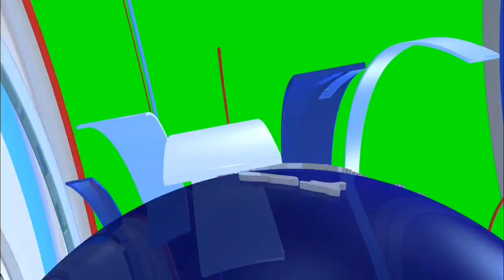आमदार भरतशेठ गोगावलेंची मंत्रीमंडळ विस्तारानंतर पहिलीच प्रतिक्रिया..! (#@भरारी पथक LIVE)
पुढील मंत्रीमंडळ विस्तारात मी १००% मंत्री असणार#